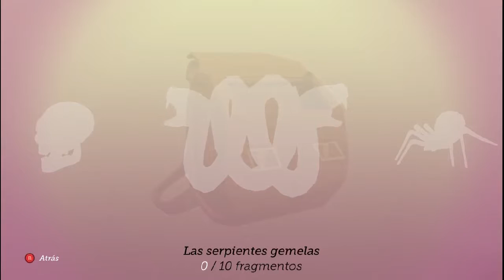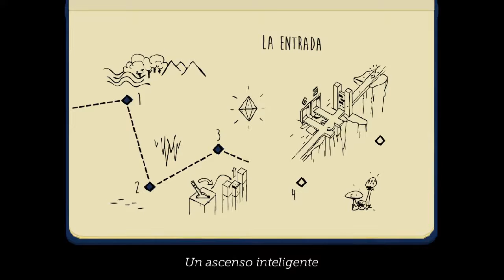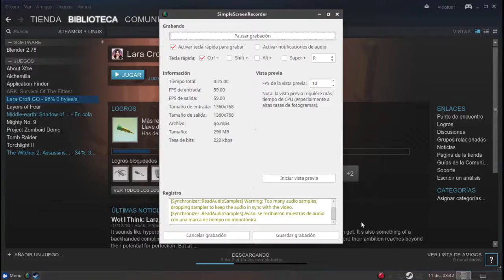Lara Croft Go primeras impresiones y Gameplay(resubido)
La versión anterior estaba a 360P, cuando el video estaba grabado a 720p/60fps. Por eso lo recodifique y resubi.
Primeras impresiones acerca de este juego spin off de Tomb Raider. Disponible para móviles desde 2015 y para Pc (Windows, Gnu/linux y Mac OSX) desde diciembre de 2016, además disponible para Ps4 y PS Vita.
El gameplay lo grabe el sábado, segui jugando y el domingo grabe el relato. en total este video me llevo 3 dias hacerlo.